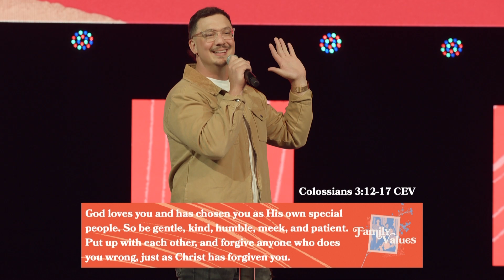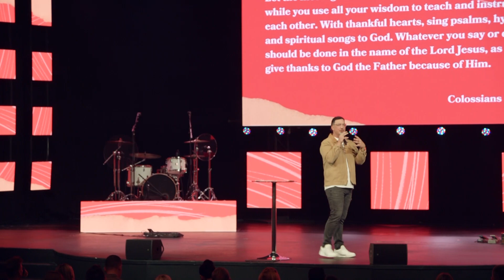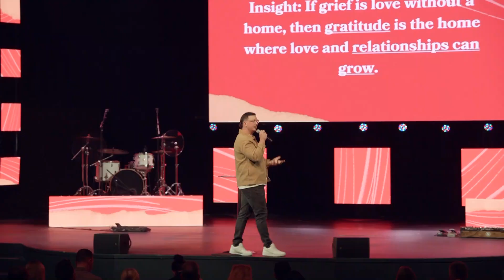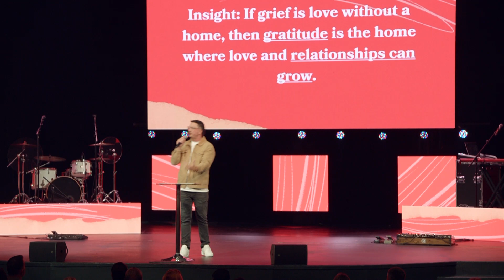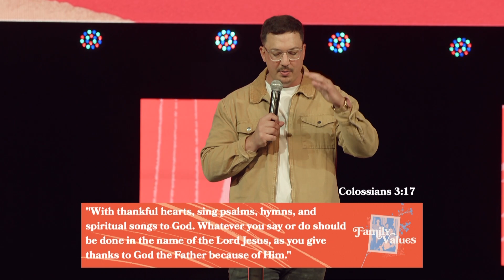Family Values - Grateful